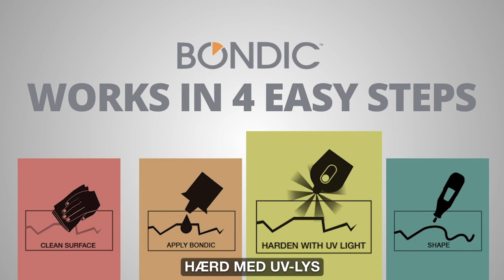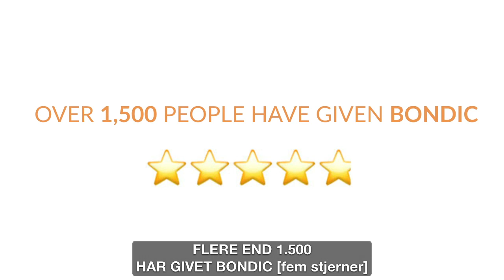The Ultimate Fix-It Solution: SuperGlue to the Rescue!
Fix Broken Items In Seconds

50x more powerful than glue, Bondic® is the patented liquid plastic welder that hardens in seconds when exposed to UV light. It makes everyday fixes quick, easy, and long-lasting – potentially saving you $1000s on repairs.

Bondic® is as versatile as it is strong. Fill in gaps, weld around edges, even build shapes like a 3D printer. It’s truly revolutionary!

The liquid hardens once you shine the UV light onto it, which means you can harden immediately or wait as long as you need.

The UV light transforms the liquid into rock-solid plastic within 4 seconds of exposure. And, once it's hardened, you can file, sand, drill, paint, or mold it any way you want.